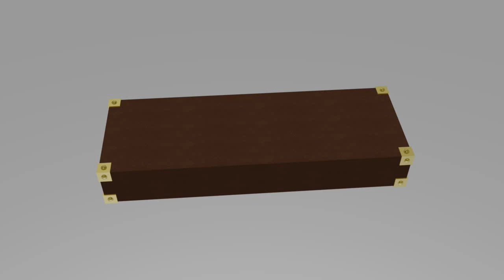Sword of Phoenix - First Test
This is a first video render of the "Sword of Phoenix". Yeah, I know the camera flow is not perfect and so is the lighting. I'll fix that in the finished product :D